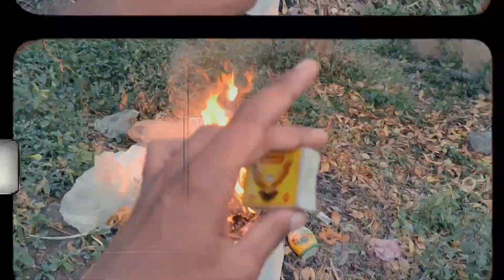Purani Talbar Gum Gaye 🧐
I,AM YOUR PYAARA SA BAACHA JO HAI BHOOT AACHA !! OR AAPKE PYAAR SE ME DAILY VLOG UPLOAD KARTA HU KARTA RAHUNGA LIFE TIME DAILY VLOG !!

I MAKE A ENTERTAINING VLOGS FOR YOU ❣️
I LOVE TO ALL OF YOU 👑

-LIFE TIME DAILY VLOGING -
.cvcvcv.